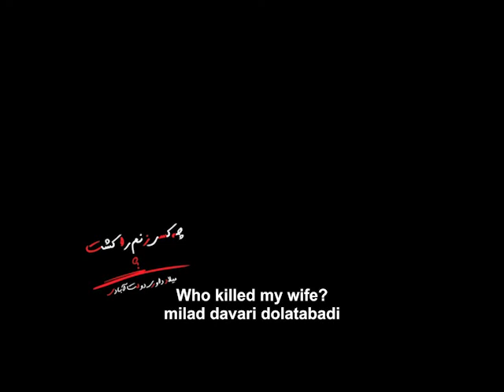TRAILER SHORT FILM- WHO KILLED MY WIFE ? - DIRECTOR : MILAD DAVARI DOLATABADI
PRESENTS BARBOD FILM
TRAILER SHORT FILM
Who killed my wife ?
Genres : Illusion of drugs - Drama-Henry
Production Year : 2017
Synopsis : Who killed my wife ?
Writer & Director & Producer : Milad Davari Dolatabadi
Cast : Morteza Eftekharian - Elham Fooladvand - mohsen minaiyan far - reza Moradizadeh
Director's Advisor : Live remember Master Mortaza Nikpayan
Assistant director and stage secretary : Ali Ghadiri
Director of Photography And lighting manager : Milad Davari Dolatabadi
Cameraman's assistance : Hamzeh Bayati
Execution of light : mohsen minaiyan far
technical support : Mahdi Mohamadi
Technical Support Assistant : Hadis Amani
Film Editor And Edit Voice : Ali Rahmani (Cinematic 1plan )
Sound Director : Esmail Amini
production manager ; Elham Fooladvand
Photo : amir mohamad jadidi
Poster Designer : Abolfazl Rafiee
Logo designer: elahe khajehazad
Stage and costume designer : mohammad orojiyan
Makeup designer : Ehsan Abedi
Location ; hamid rafiee
Car scene preparation ; ramin davari dolatabadi